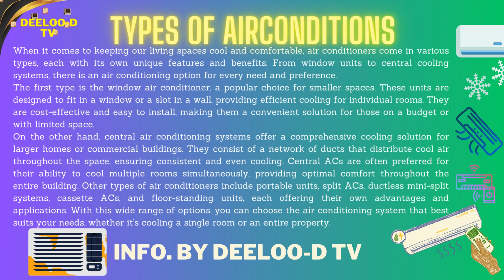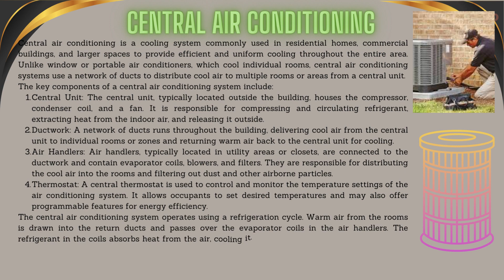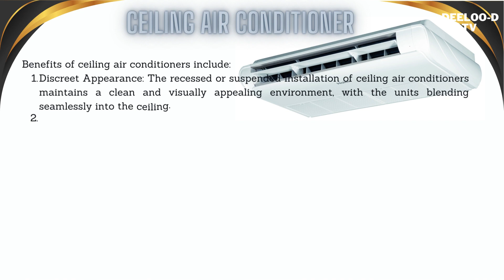Types of air conditoners | Introduction | Split AC | Window Air Conditioner | Latest Info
Welcome to our YouTube video all about air conditioners! In this comprehensive guide, we'll dive into the various types of air conditioners available on the market today. Whether you're looking to cool a single room, an entire house, or a commercial space, we've got you covered. Discover the efficiency and convenience of window air conditioners, the flexibility and versatility of portable air conditioners, the sleek and space-saving design of split air conditioners, and the whole-home cooling capabilities of central air conditioning systems. Join us as we explore the features, benefits, and tips for choosing the perfect air conditioner to suit your needs and keep you cool and comfortable all year round. Don't miss out on this informative and engaging video!